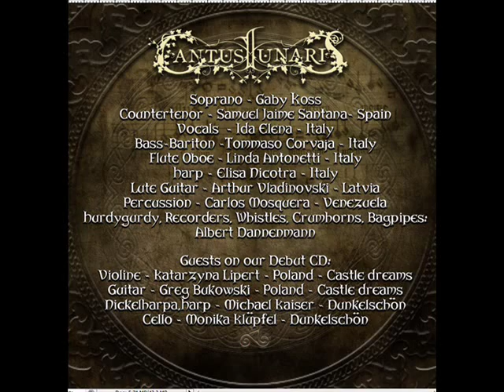Scarborough Fair - Cantus Lunaris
Scarborough Fair of Cantus Lunaris -